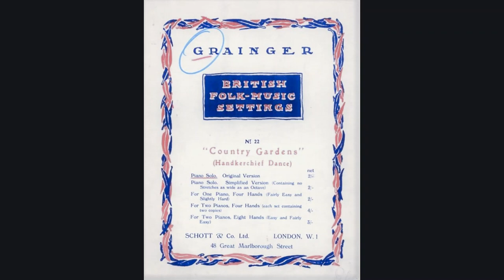COUNTRY GARDENS No.22 Handkerchief Dance (Percy Grainger) MELOTO 35152